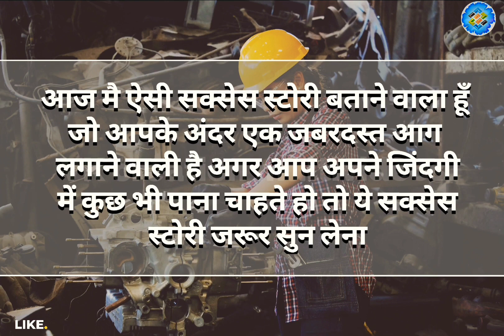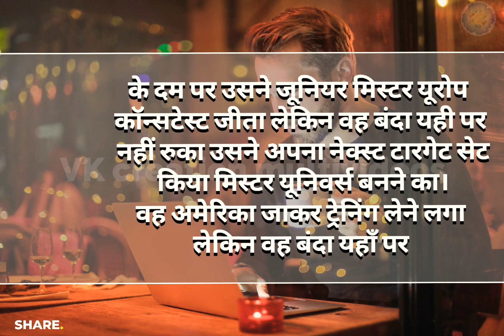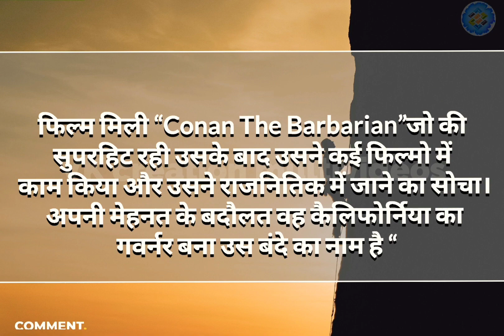moral story। shikshaprad kahaniya। inspirational story | Motivational Story l Motivational Kahani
hindi kahaniyan। heart touching story। moral story। shikshaprad kahaniya। emotional
inspirational story | Motivational Story l Motivational Kahani l Target Guides Story

hindi kahaniyan।moral stories। lessonable stories। motivational story

hindi story
stories in hindi
hindi kahani
moral stories
story in hindi
hindi stories
stories
hindi moral story
story
moral stories
fairy tales
moral kahani
moral kahaniya
kahaniyan
hindi kahaniya
latest stories
nayi kahani
latest hindi kahaniya
inspirational short stories
new stories
moral story
story time

Motivational Kahaniya,
Motivational Kahani Video In Hindi,
Motivational Kahaniya Hindi Mai,
Powerful Motivational Story In Hindi,
Best Powerful Motivational Video In Hindi,
Powerful Motivational Speech In Hindi,
Motivational Story In Hindi,
Motivational Story For Students Hindi,
Inspirational Stories In Hindi,
Inspirational Story Of Successful Person Hindi,
Inspirational Story Of Students Hindi
motivational Kahani

1. Motivational Videos
2. New Powerful Motivational videos
3. Jatak kathayen
4. Prernadayak Kahaniyan Motivation
5. Best Motivational story in hindi
7. kahaniyan Motivation Moral Stories In Hindi
9. New Motivation

• Moral To Success
• Moral To Winner

Hindi emotional story Horror story
Hindi love story
Sachchi kahaniya
Inspirational story
Majedar kahaniyaan
Hindi Storytelling Bhai bahan ki kahani
Heart touching kahaniya
Inspirational kahaniyan,
Hindi story writing Emotional story, Moral story